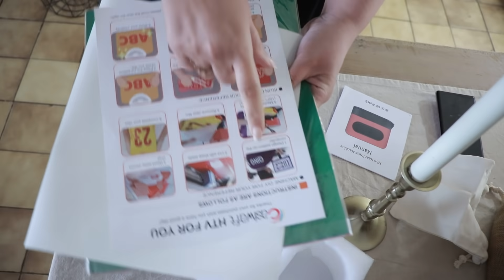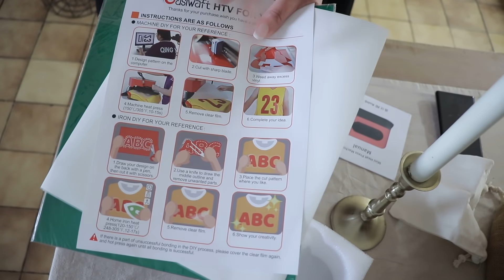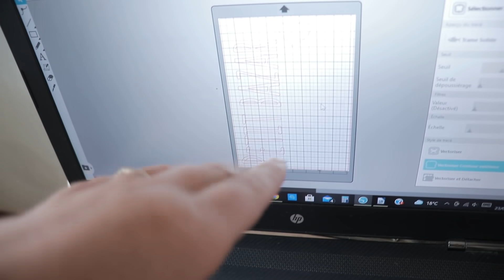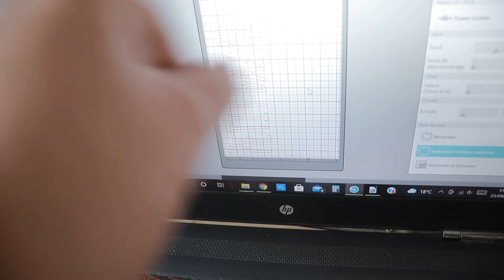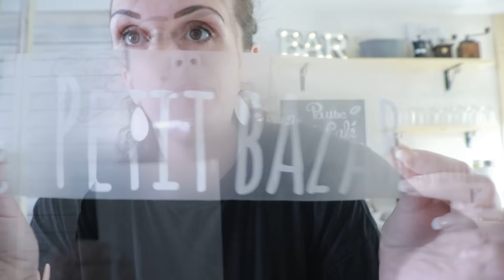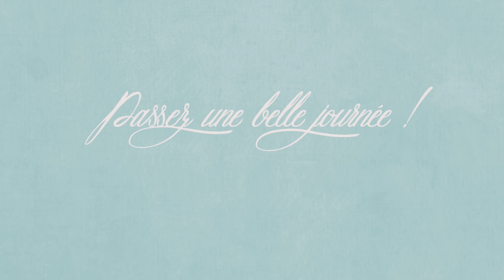vlog du 23 août : Petit DIY avec Newyes et menu de la semaine !!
[. VLOG .] Bienvenue dans un nouveau vlog aujourd’hui je vous partage nos journées du 23 août !!

🧽 On est cette semaine dans le ménage de la zone 2 : les chambres et les étages !!

🍽 LES RECETTES DU MENU DE CETTE SEMAINE :
je vous partage notre menu du 22 au 29 août, vous pouvez le télécharger sur le blog si vous le souhaité

🛒Le Site officiel : voici le lien vers la Presse à chaud et un code de réduction : 8OMFLRNZ qui vous offre (12% de réduction) valable du 24 août au 31 août 2021